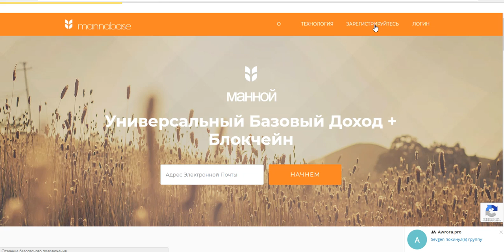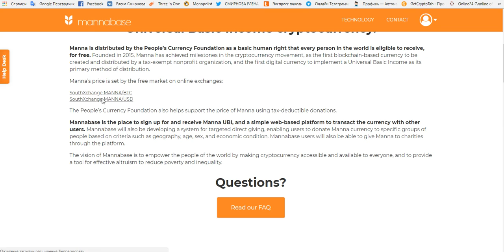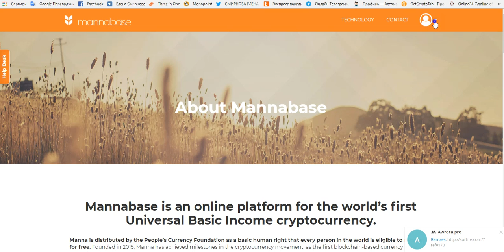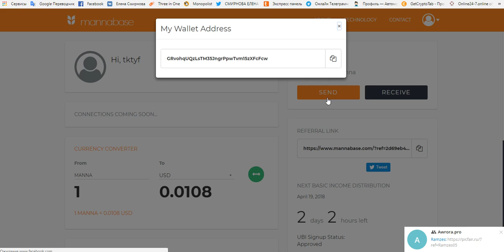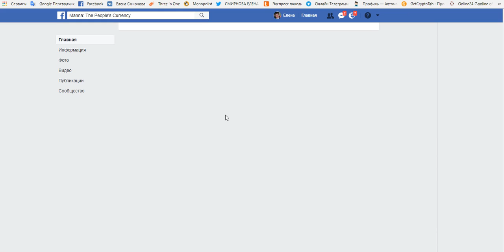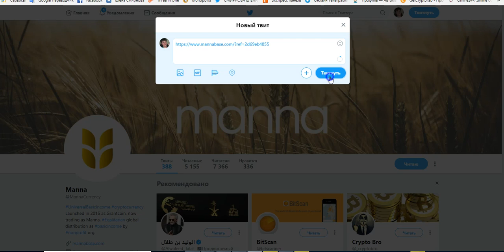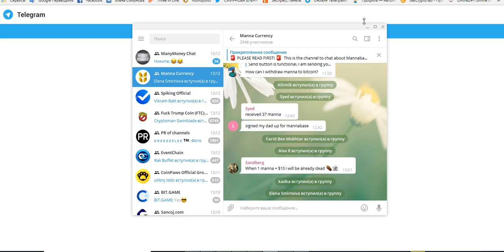Уже на бирже.Получаем монеты!